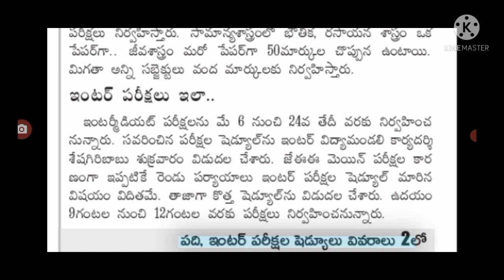ఏపీలో టెన్త్ ఇంటర్ పరీక్షల కొత్త షెడ్యూల్ ap government announced 10th inter exams schedule.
hello everyone today update is AP government announced that 10th,inter exams schedule released  .@malupdates